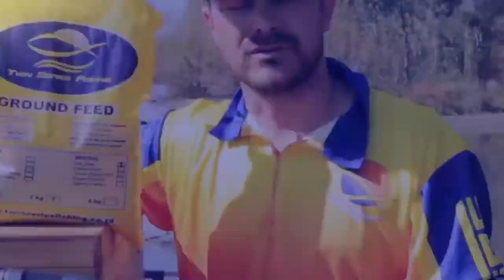Bassworld Klerksdorp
Description Bassworld Klerksdorp het n promosie aan op Twin Series Fishing voer.  Moet dit ne mis loop nie.